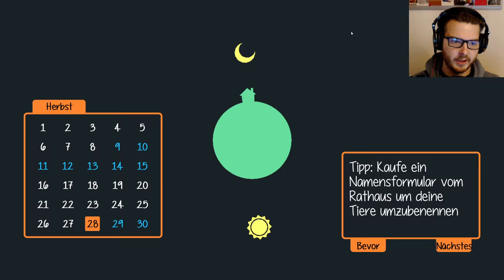Schöner Vorbau 🍎 STAXEL ❗️ Season 2 #293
Schöner Vorbau - oder nicht?
► NEUE Folgen Staxel jeden zweiten Tag um 17 Uhr!

► Entwickler: Plukit
► Publisher: Humble Bundle
► Veröffentlichung: 23. Januar 2018